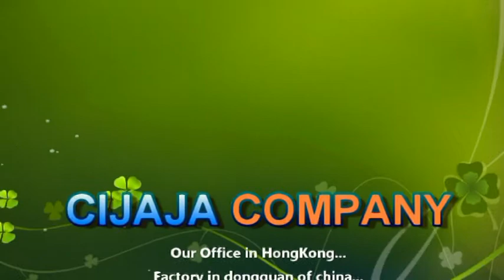Coffee Espresso Tamper Distribution Tool Set with Palm 58mm Tamper A1+A2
Material：Manufactured from stainless steel and Aluminium.
Diameter： 58mm Or customize
Weight ：0.55kg
Color： Black&Brown

1.Evenly redistributes coffee grounds in a 58mm portafilter (not included) providing a flat bed of grounds to tamp on.

2.Reduces the margin for error for baristas which helps to produce more consistent espresso extraction results.

3.Height is adjustable via it's screw mechanism (no shims, grub screws or allen keys required) to suit different doses or baskets.